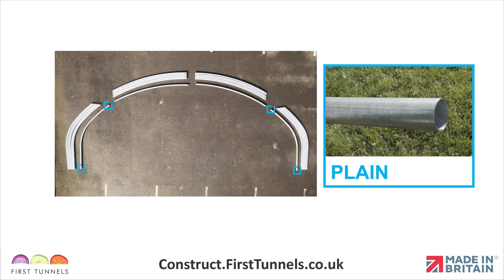28ft Polytunnel | Assembling Hoops | M2804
This unique, expert video will show you how to assemble hoops for a 28ft polytunnel, with ample information for both beginner and advanced DIY enthusiasts.

Discover the essential components required for a seamless hoop assembly, ensuring you have all the necessary materials at your disposal.

Learn the critical importance of pre-assembly cleaning as we guide you through the process of removing oil and contaminants, ensuring a smooth and trouble-free assembly.

Master the technique of assembling hoops on a level surface, laying the foundation for a stable and well-balanced polytunnel structure.

Distinguish between swaged and plain hoops and gain valuable insights into the correct procedure for slotting them into place with precision. Ensure uniformity in your hoop assembly, guaranteeing a polished and professional finish that enhances the overall aesthetics of your polytunnel.

Uncover the significance of proper tensioning, enabling you to achieve the ideal width for your 28ft polytunnel, ensuring structural stability.

Prevent potential damage to your polytunnel covers by diligently verifying that screws are securely and correctly positioned within the framework.

Make sure to stay until the end of the video to learn about our construction services and how best they can help with the construction of your large 28ft polytunnel.

Chapters:
0:00-0:17: Introduction
0:18-0:22: Parts needed
0:23-0:44: Cleaning hoops prior to assembly
0:45-1:00: Assembling hoops on a flat area
1:01-1:15: Slotting swaged ends
1:16-1:26: How to create identical hoops
1:27-1:52: Placing hoops under tension and placing on base plates
1:53-2:07: Checking that screws aren't externally facing
2:08-2:31: Construction services and outro